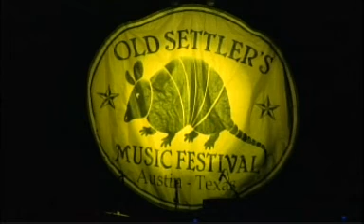"It Ain't Right" - Marty Stuart 4/19/08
Marty Opening his show at Old Settlers Music Festival In Driftwood TX..
Support these artists, support live music where ever you can.